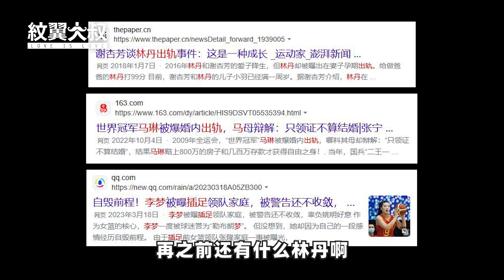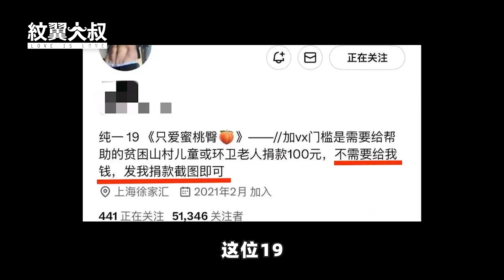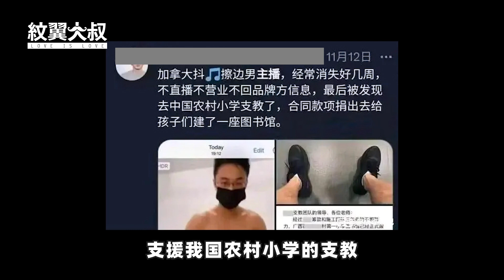男老師在強姦學生，擦邊女卻在山區支教？ ？ ？| 紋翼大叔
男老師在強姦學生，擦邊女卻在山區支教？ ？ ？

🌈大家好，我是紋翼大叔👦🏻